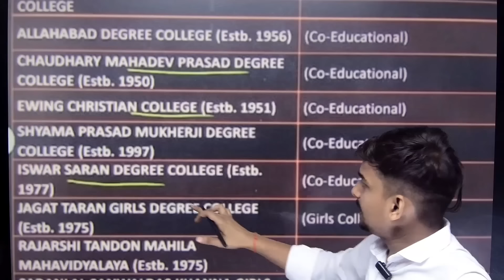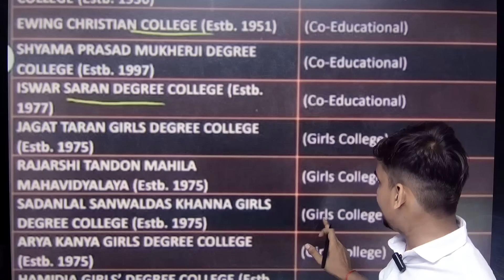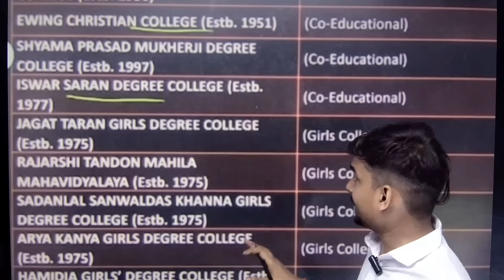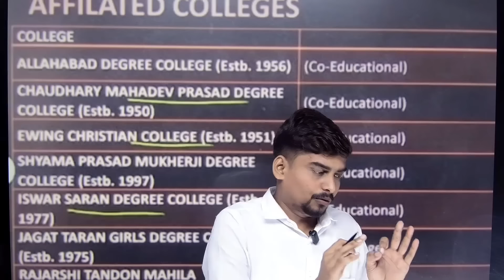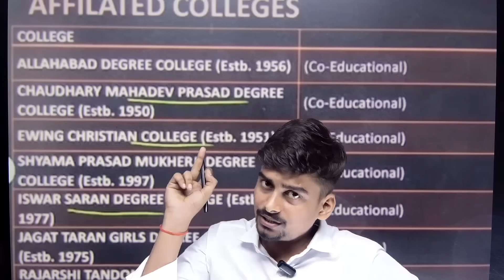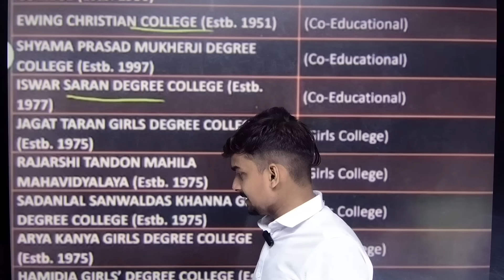Allahabad University All Affiliated College Admission 2024 । CUET UG Admission AU College Full News